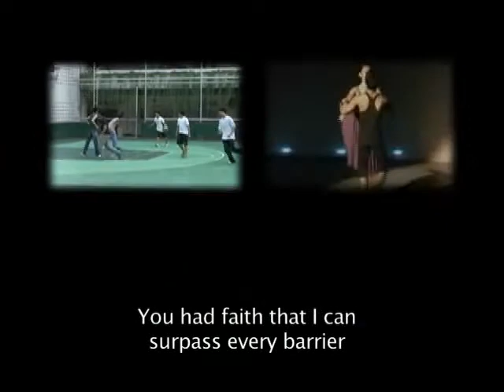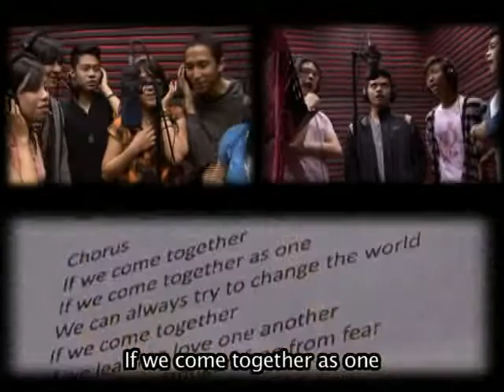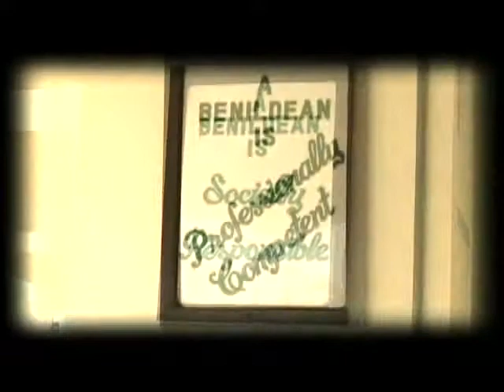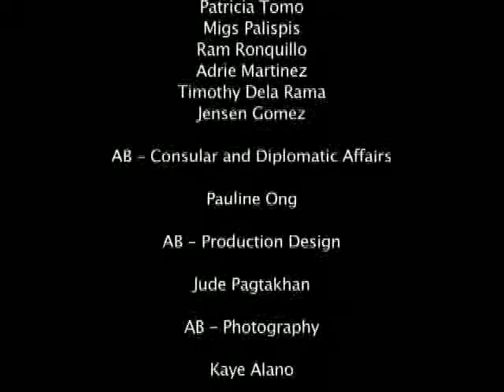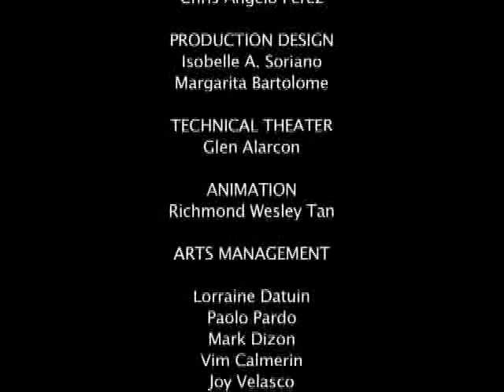Together As One - Firsts at 21st : Benilde My Home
De La Salle-College of Saint Benilde's students from different courses like Arts Management, HRIM, Photography, Music Production and Digi-Film did a collaboration for the school's 100th anniversary of St. La Salle.

music and lyrics by alex aspi

song arranged by ana "bec" silverio

directed by gian gloria, thomas villar, elisha paquing, karen abanto

video edited by gian gloria